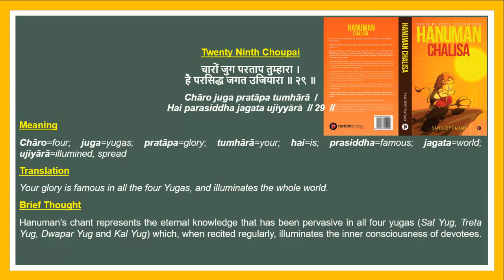Hanuman Chalisa 29th Verse Meaning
Hanuman Chalisa is recited/ read/ chanted by millions of people every day across the world. It is believed that mere thought of this devotional hymn dispels one’s fears and provides solution for all troubles/ complications in life. It has been authored by 16th-century poet Tulsidas and is dedicated to the monkey or vanar God Hanuman. Chanting Hanuman Chalisa is believed to invoke Hanuman's divine intervention and is recommended to be recalled regularly in bad as well as good times.

Although many of us may be chanting the chalisa on a regular basis, but do we truly understand the spirit and right meaning that the lines convey? Through this book, an effort is made for devotees to understand and appreciate the profound message of Hanuman Chalisa and imbibe its positive aspects in life.